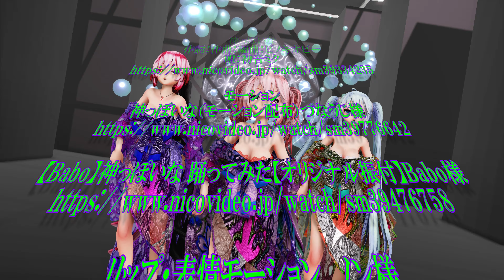【220307】神っぽいな Tda式 初音ミク 巡音ルカ 重音テト kimono style【ray】4K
神っぽいな
作詞：作曲：編曲：ピノキオピー
唄：初音ミク

モーション
神っぽいな（モーション配布）づなうじ様

【Babo】神っぽいな 踊ってみた【オリジナル振付】Babo様

神っぽいな 三人カメラモーション 紫音美菜

Model：Tda式 重音テト kimono style 改変：紫音美菜
Model：Tda式 初音ミク kimono style 改変：紫音美菜
Model：Tda式 巡音ルカ kimono style 改変：紫音美菜

Accessory
 フラワーネックレス ねこる様 im4144872

Stage：柱とオブジェのステージ 銀時愛P様

Shader：ray-mmd Rui様
Effect：AutoLuminous4 そぼろ様

動画を見て下さり有難う御座いました。
この動画は転載禁止です。